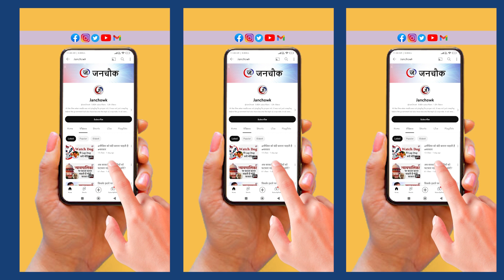केंद्र में सरकार बनाने के बाद बीजेपी ने अब अपना नकाब उतार फेंका है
दैनिक जागरण ने सर्जिकल स्ट्राईक की झूठी खबर छापकर देश में सनसनी फैलाने और बीजेपी के पक्ष में माहौल बनाने की कोशिश की है। जबकि सेना ने इस खबर का खंडन किया है। इसी मुद्दे पर अपनी बात रख रहे हैं शीतल पी सिंह
Dainik Jagran has tried to spread sensation in the country and create an atmosphere in favor of BJP by publishing false news of surgical strike. While the army has denied this news. speaking on the same issue .Sheetal P Singh